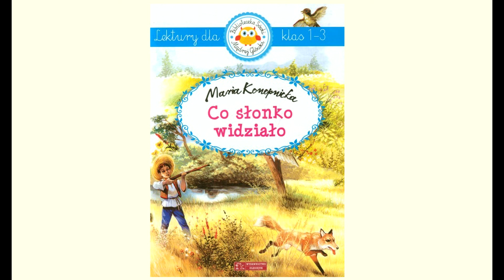Maria Konopnicka - Z lasu